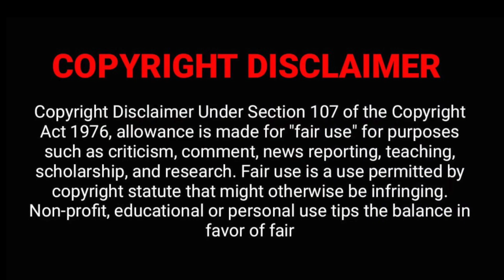महापुरुषो ने दिया युग परिवर्तन का बड़ा संकेत,आप खुद भी सूर्य को देख कर सकते है अनुभव Jai Shri Krishna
महापुरुषो ने दिया युग परिवर्तन का बड़ा संकेत,आप खुद भी सूर्य को देख कर कर सकते है अनुभव
वैदिक विद्वानों के अनुसार कल रात 9 बज के 36 मिनट से कलयुग का स्वर्णिम युग सुरू होने वाला है | कोरोना का अंत होगा